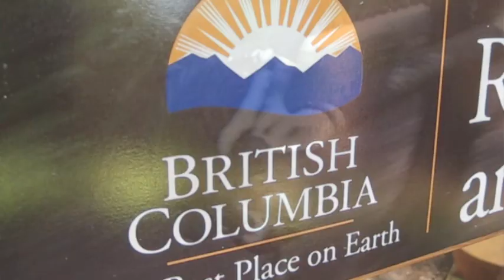2010 Day 6 Squamish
Squamish , BC - Awesome!!!